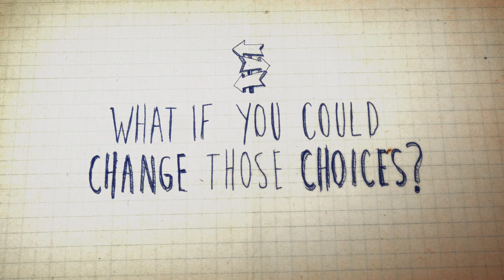Life is Strange™ for Mac and Linux – Episode 1 trailer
Piece together the clues in a modern mystery adventure that unwinds across five compelling episodes. Play as Max Caulfield, an aspiring photographer who can rewind time to change the past.